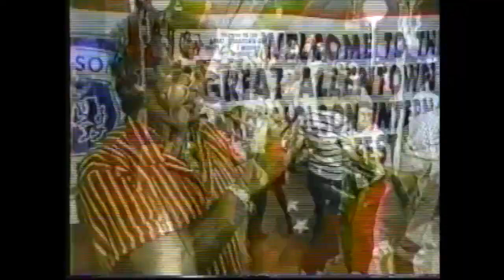Happy Louie - Allentown Fair 1989 - Sweetheart's Oberek.